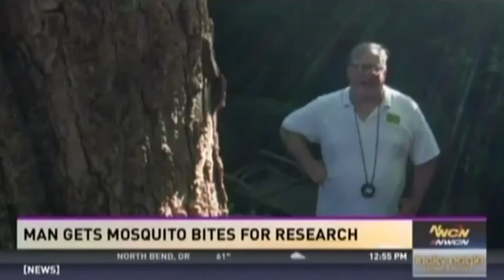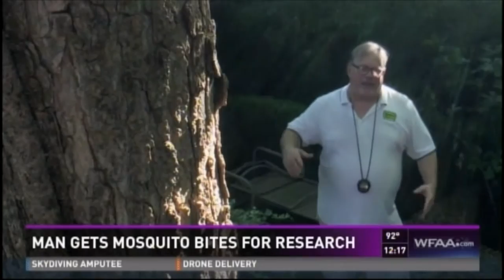Mosquito Steve on television throughout the United States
Buy Mosquito Steve products!